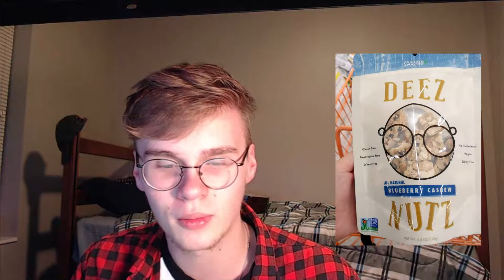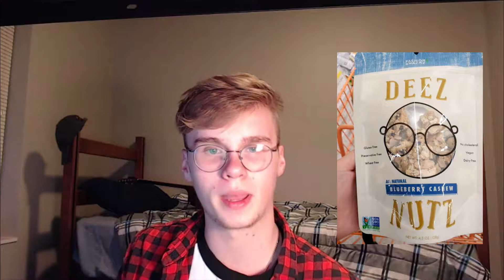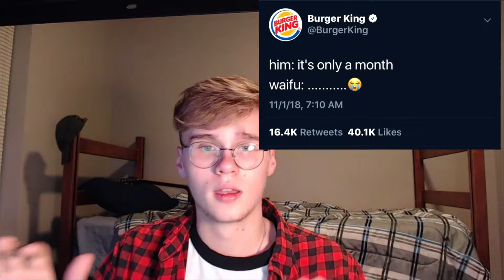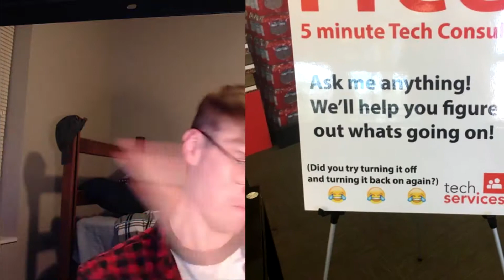r/fellowkids Craptastic Advertising